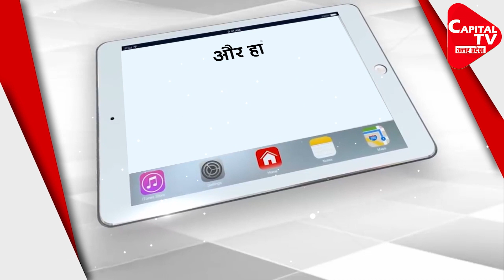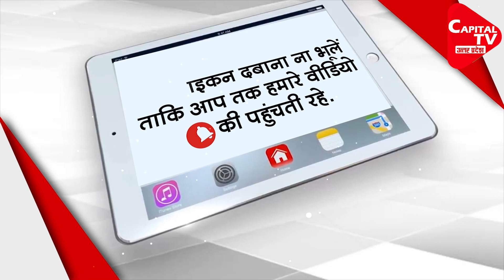After PM Modi Now Rajnath Singh Impressed By CM Yogi’s Work | Capital TV Uttar Pradesh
Prime Minister Narendra Modi has described UP CM Yogi as a karma yogi we already know it but now recently. The Union Defense Minister Rajnath Singh has also said a big thing about the changing picture of Uttar Pradesh. Recently during a program in Maharajganj, he said that the saffron-clad chief of the state has instilled such fear in the minds of the criminals.  that now as soon as he hears the name of CM Yogi, his heart starts beating fast.